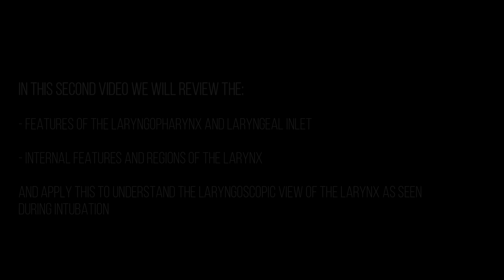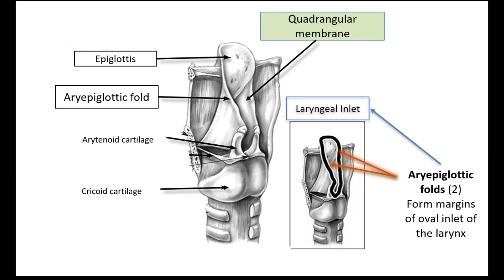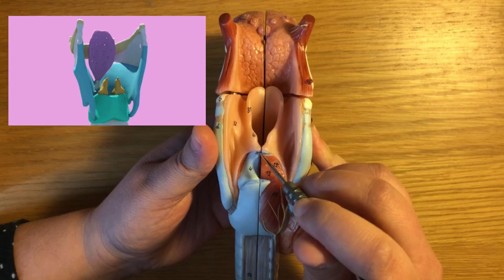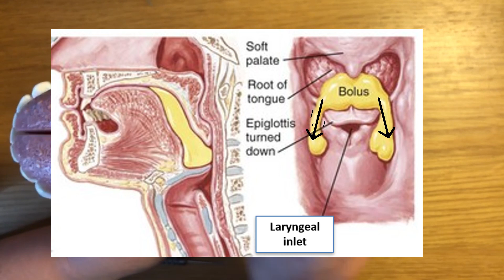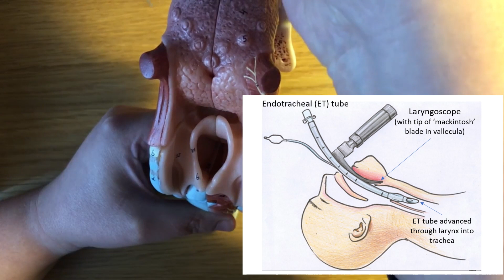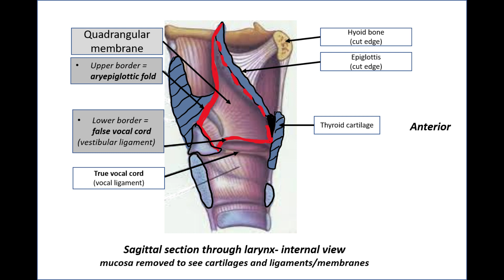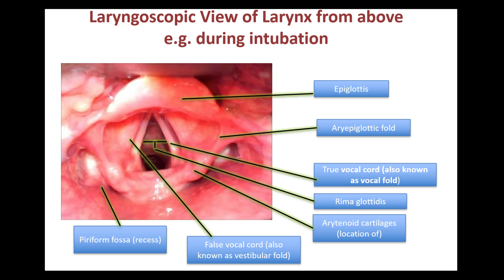Laryngeal Anatomy Part 2: internal anatomy of larynx and laryngopharynx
A short review of the internal anatomy of the larynx, and its relationship with the laryngopharynx. Understanding is then applied to the laryngoscopic view of the larynx, as seen during intubation.